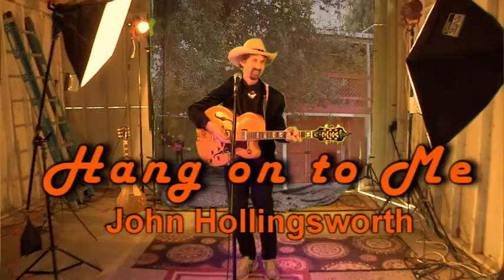Hang on to Me - John Hollingsworth (featuring steam locomotive)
In the background, Santa Fe 3751 steam engine races along Freeway 10 from Los Angeles to San Bernardino.